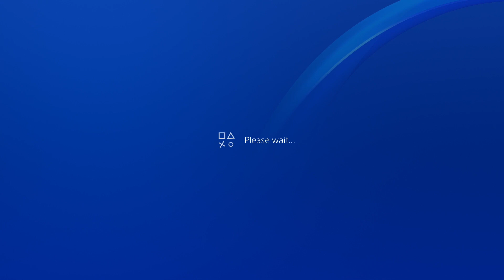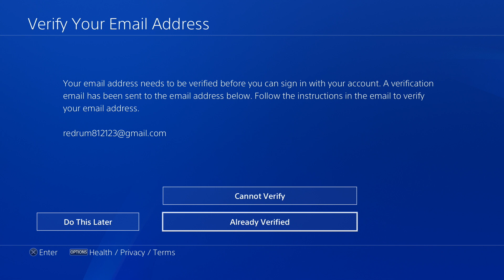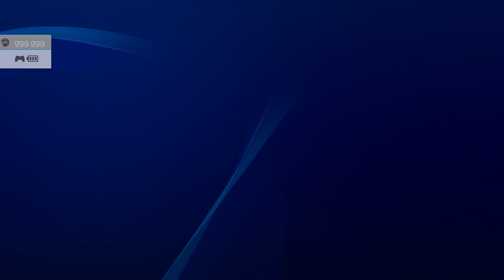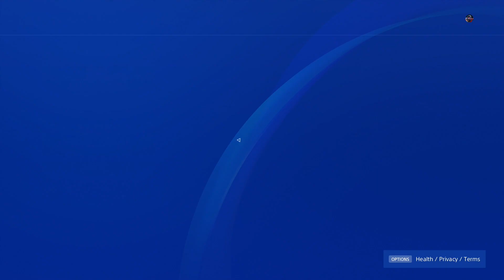MAY 2022 HOW TO GET FREE PS PLUS UNLIMITED 14 DAYS FREE TRIAL GLITCH *UPDATED* 2022 WORKING PS4